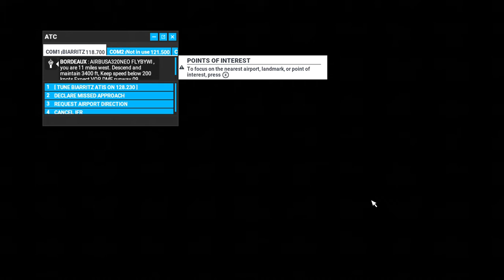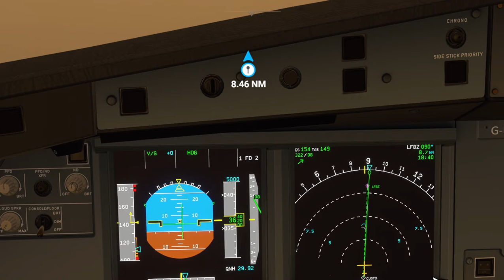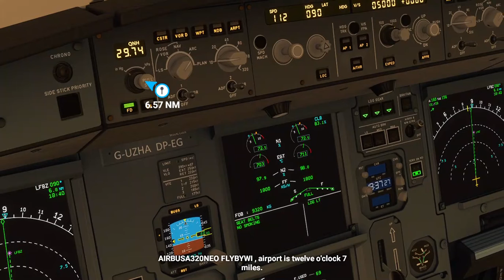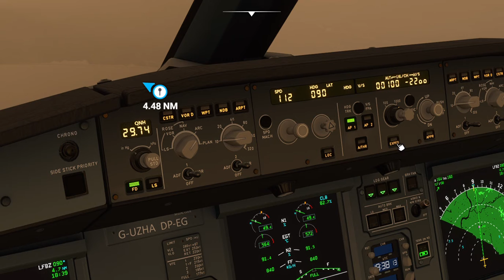Bayone- Biarritz, France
Visual landing at Bayonne- Anglet Biarritz airport, fly by wire system acted out with instability due to uncalibrated throttle.